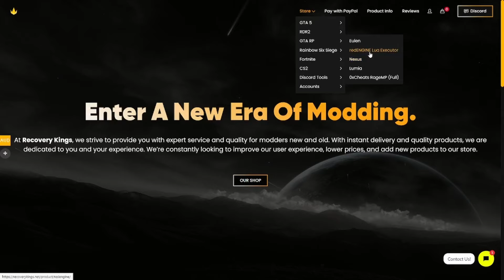Aimbotting In A 100K OR DIE Server on GTA RP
00:00 Invisible Killing Makes People Mad (skip to 3:10 for rp)
03:10 Code Lyph
03:35 World War 3 Started... I nuked the city.

Title: Aimbotting In A 100K OR DIE Server on GTA RP